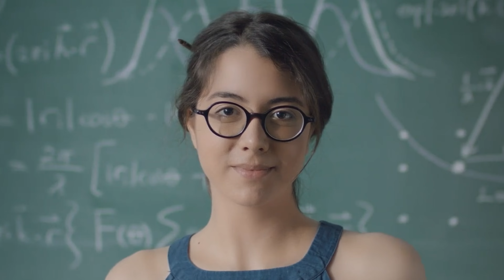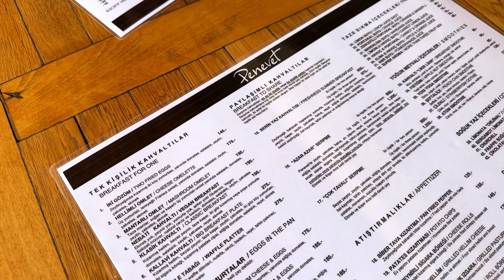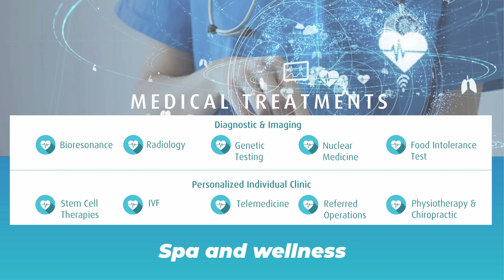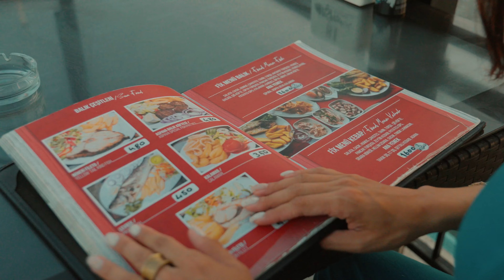Lowest property prices on the first costal line: Guzelyurt - region of Northern Cyprus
🔥 Don’t miss the opportunity! New ambitious residential complex in Guzelyurt in Northern Cyprus. Facilities of the complex - landscaped gardens, open and closed swimming pools, sandy beach, water sports center, SPA and even medical center! See the presentation of the residential complex in Güzelyurt

We continue to introduce you to the regions of Northern Cyprus. And in this video, we’re going to see the Guzelyurt region. As on the place of ancient copper mines, there appeared elite residential complexes. Why is it the cheapest property on the first coastline and how much does it cost? And also, why is it a region of opportunity?  Where  you can get an education and how you can spend your free time.

✅ If you are interested to see more real estate selection in Northern Cyprus - leave your request by the link or write to us at any time

Timestamps:
00:00 Greeting
01:01 What is the Guzelyurt district
01:38 Unique freshwater reservoir
02:27 Universities of Guzelyurt
04:15 What does Guzelyurt live
04:58 Breakfast in a Turkish cafe
05:46 Guzelyurt shopping center
06:40 Why it is profitable to invest in real estate of Guzelyurt right now
08:47 Review of the new ambitious residential complex
09:59 What the apartment looks like from the inside
10:10 Real estate prices and payment plan
11:17 What does the construction process look like and the blocks already ready
12:09 The history of the region, the ancient copper mines
15:28 Dinner at the seaside restaurant
16:18 Closing